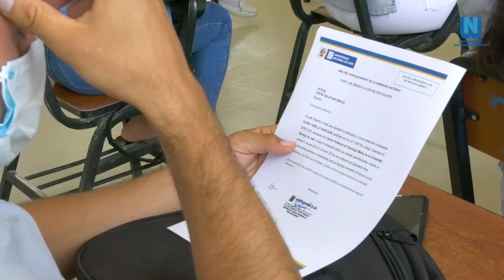INTERNOS DE TECNOLOGÍA MÉDICA REALIZARÁN INTERNADOS EN CENTROS DE SALUD DE JAÉN Y SAN IGNACIO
La carrera profesional de Tecnología Médica adjudicó plazas a estudiantes para realizar prácticas preprofesionales en distintos centros de salud de Jaén y San Ignacio.
De la actividad participó el decano de la faculta en Ciencias de la Salud, Dr. Enrique Arellano Ubillus.